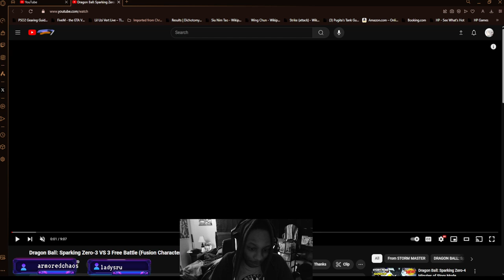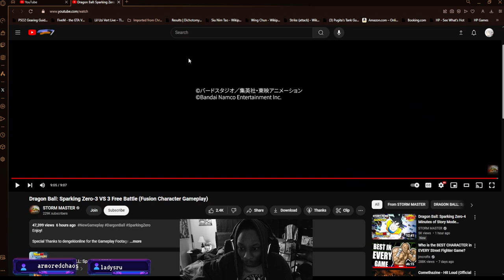[SPARKING!ZERO] - Speechless at the Unbelievable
I can not BELIEVE that this is still reality, even while looking at it.